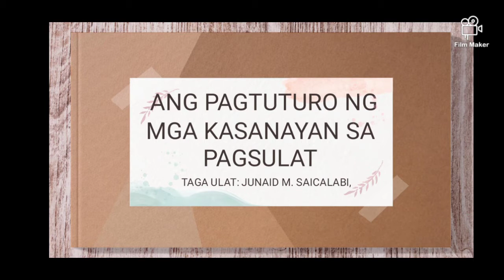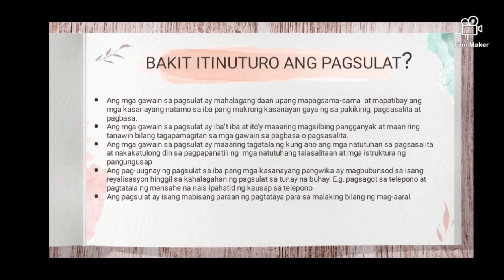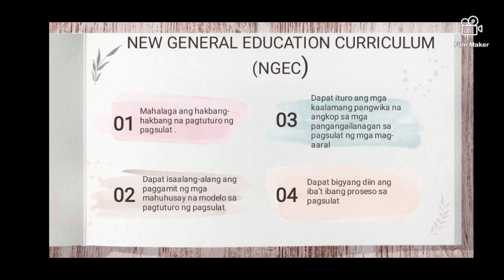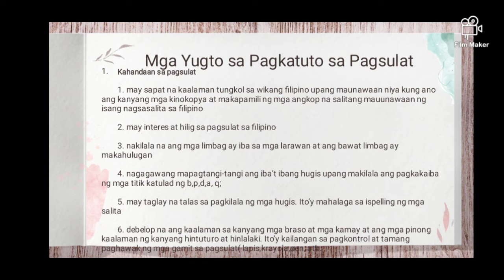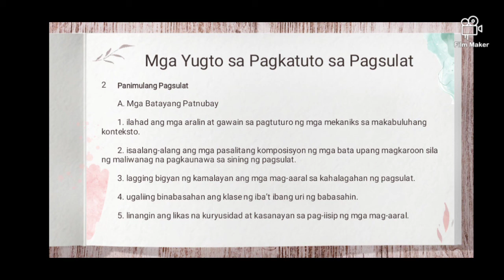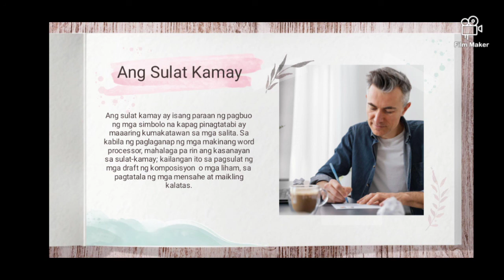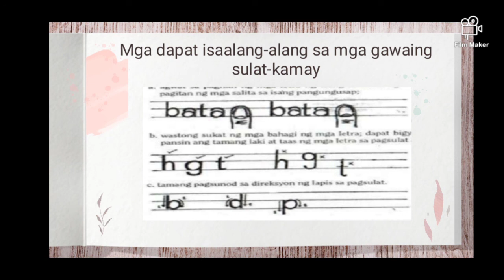PAGTUTURO NG MGA KASANAYAN SA PAGSULAT